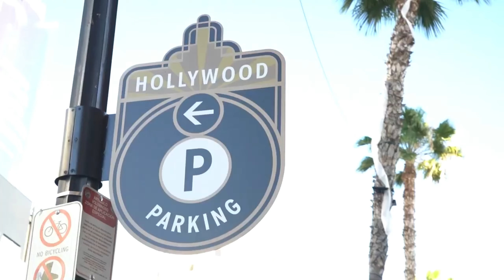Clash at Coliseum, Formato da corrida e pintura dos carros!!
The Clash at Los Angeles, Formato e pintura dos carros!!
Já estava na hora de voltar a ouvir ao vivo o ronco desses motores!!

Siga o Canal para mais conteúdo sobre a Nascar e esportes a motor!

Busch Light Clash at Coliseum
Licença de atribuição Creative Commons (reutilização permitida)
Canais:
Rfk Racing
NascarAllout
Edmund Jenks

Chris Graythen
Jason Saperstone USC
Meg Oliphant
Getty Images